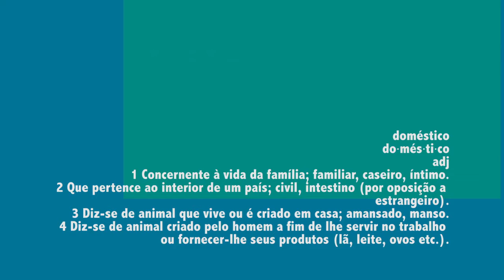Topografias Caseiras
Que tal relacionar criativamente o seu corpo com o seu espaço? Com essa atividade, você pode se relacionar com o espaço do dia a dia de forma a evidenciar as suas possibilidades criativas nas mais variadas dinâmicas no seu quarto, quintal, corredor, etc. Ponha uma música e divirta -se.